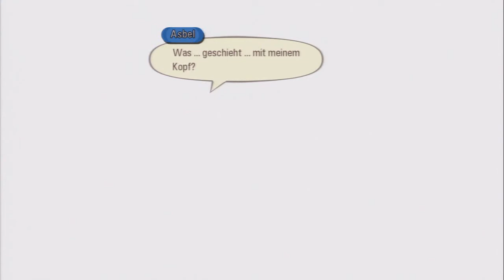Let's Play Tales of Graces F[Deutsch] Ep.113 - In den Ghardia-Schacht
Wurd ja langsam mal Zeit das wir hier rein gehen.

Plattform:PS3
Genre:JRPG